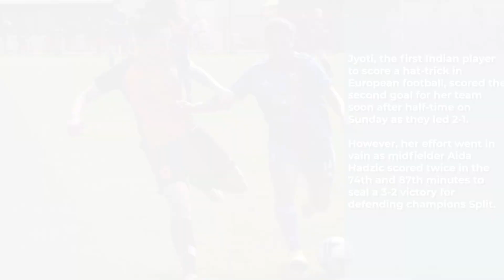Female footballer Jyoti Chouhan becomes first Indian player to score in Cup final in Europe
Jyoti Chouhan has made history in women's football becoming the first female player from India to score a goal in the final of a competition in Europe.

Jyoti scored for her club ZNK Dinamo Zagreb in the final of the Croatia Women's Cup against ZNK Split on Sunday, according to reports reaching here on Monday.

Jyoti, the first Indian player to score a hat-trick in European football, scored the second goal for her team soon after half-time on Sunday as they led 2-1. However, her effort went in vain as midfielder Aida Hadzic scored twice in the 74th and 87th minutes to seal a 3-2 victory for defending champions Split.